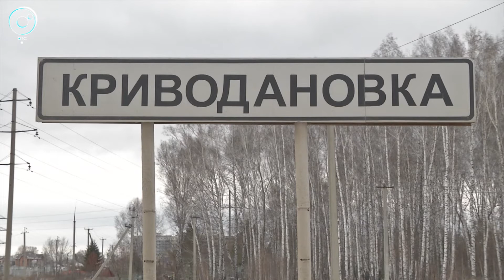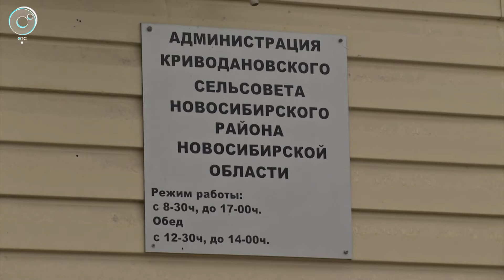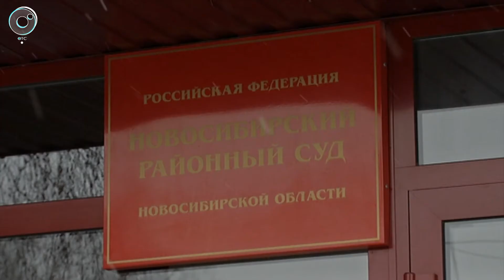Экстренный вызов: 08 ноября 2017